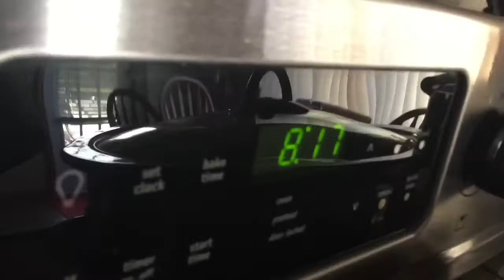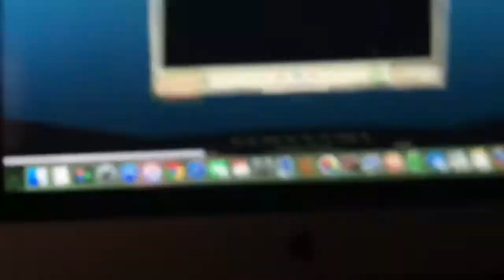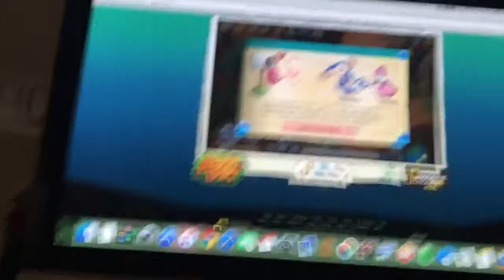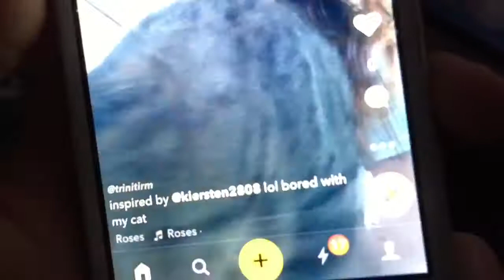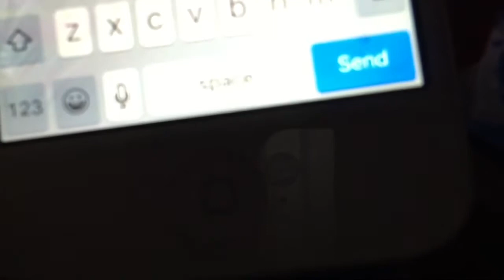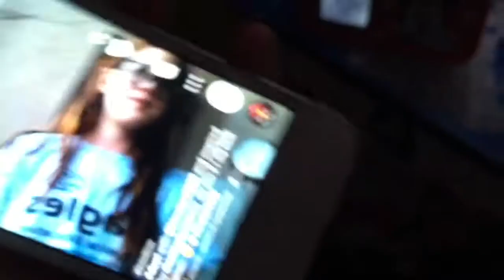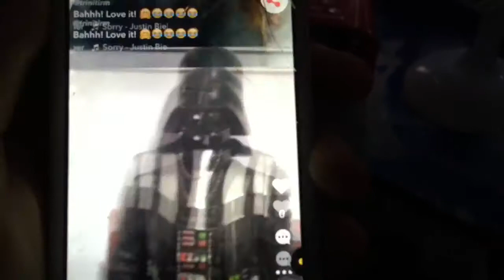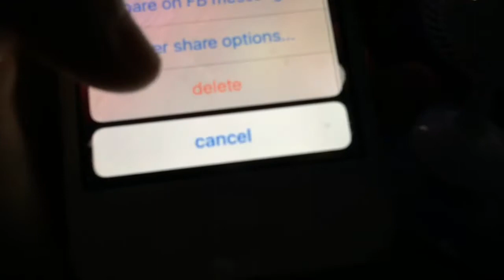Enjoy the Vid! (VLOG)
Hope you enjoy today's video. I have been busy so please don't get mad at me FOR NOT POSTING! Thanks!

Thank you for so much views this is actually incredible for me! :D New video coming!